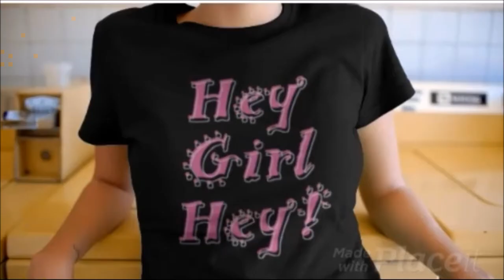Man missing for 10 years found behind store cooler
37LUdfQciq5U7PAFN2TtnCToeRdvKaZmnF

qz8h9u8ewyl7mxy5r8mf2gnf3mv483nkzywc065hlg

ETH ADDRESS
0x201F65Dd8b8C6Ca6Eb31059B4D6f6A6D7a611527

M9QRgsj7xye71fGZ38BSBnvdWA8H8GeSCV

17 U.S. Code § 107 - Limitations on exclusive rights: Fair use fair use of a copyrighted work, including such use by reproduction in copies or phonorecords or by any other means specified by that section, for purposes such as criticism, comment, news reporting, teaching (including multiple copies for classroom use), scholarship, or research, is not an infringement of copyright. Fair Use in US copyright law excerpts of copyright material may, under certain circumstances, be quoted verbatim for purposes such as criticism, news reporting, teaching, and research, without the need for permission from or payment to the copyright holder.